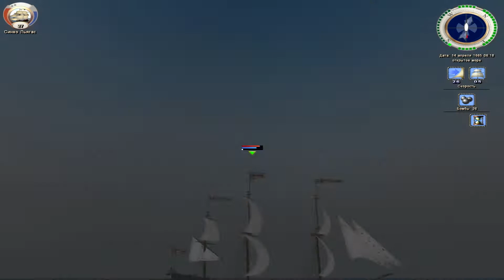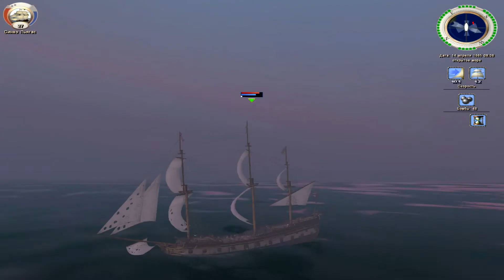Корсары: Город Потерянных Кораблей - 10 [Надоедливые пираты!]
Прохождение игры Корсары: Город Потерянных Кораблей за Питера Блада.